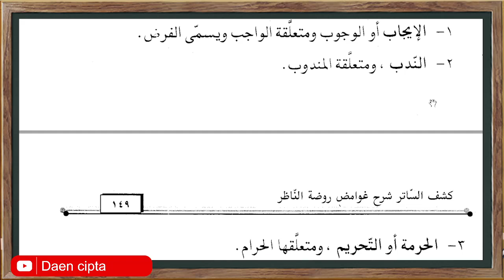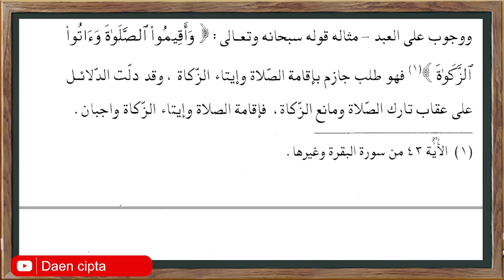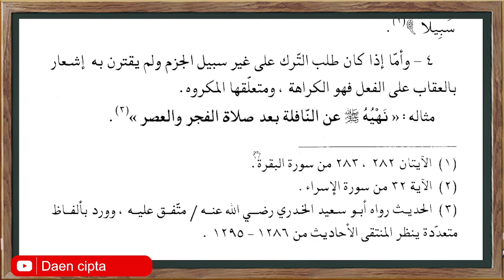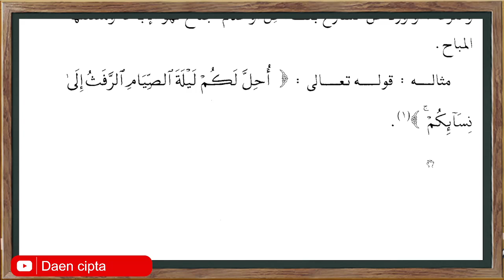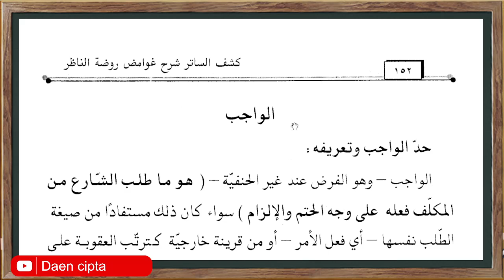SYARAH RAUDHATUN NAZHIR - PERTEMUAN - 41